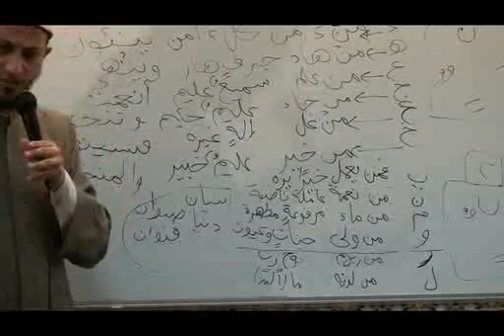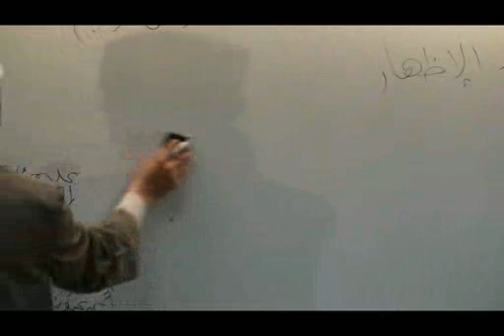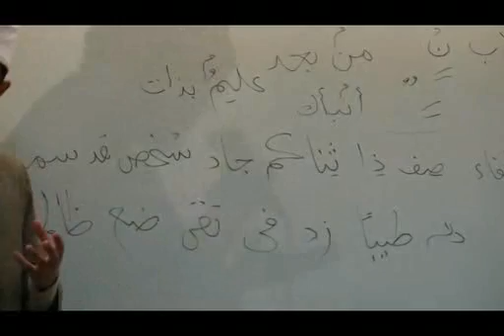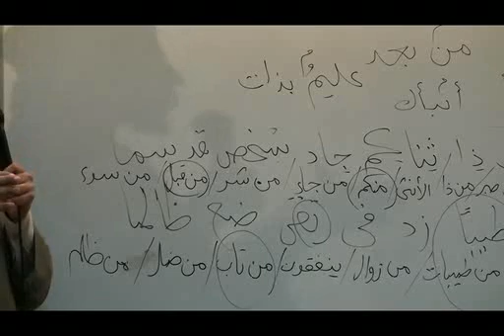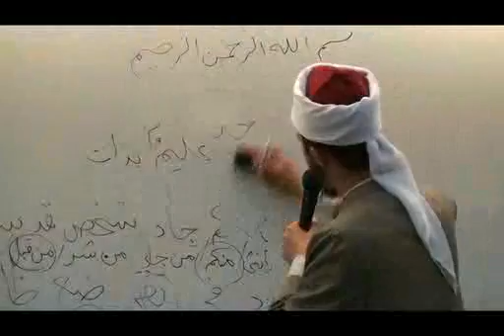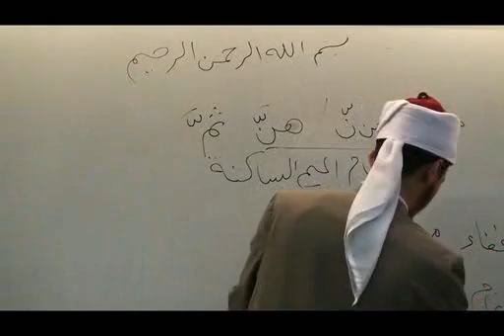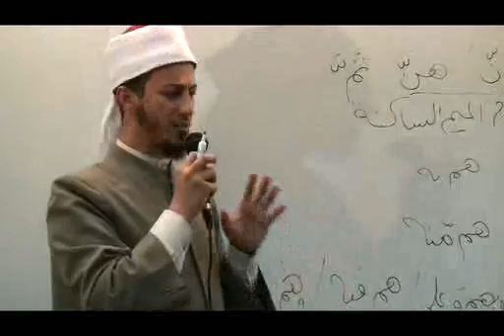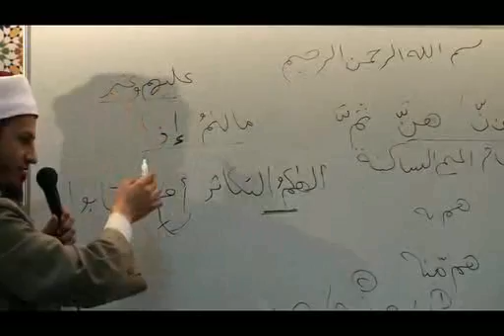الشيخ إسماعيل الشرقاوي - التجويد-رقم2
بسم الله الرحمن الرحيم ((الَّذِينَ آتَيْنَاهُمُ الْكِتَابَ يَتْلُونَهُ حَقَّ تِلَاوَتِهِ أُولَئِكَ يُؤْمِنُونَ بِهِ)) (121 البقرة) .
من تسجيلات جمعية الجامع الأعظم - سلا القديمة - المغرب - إبريل 2012 م